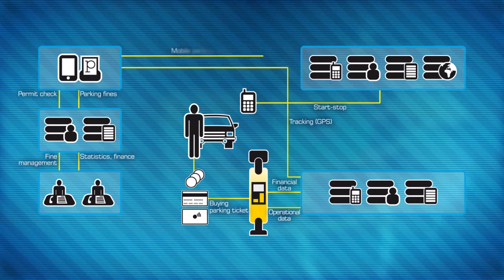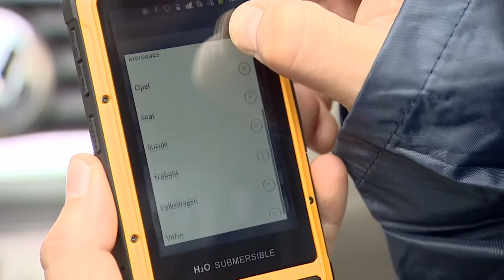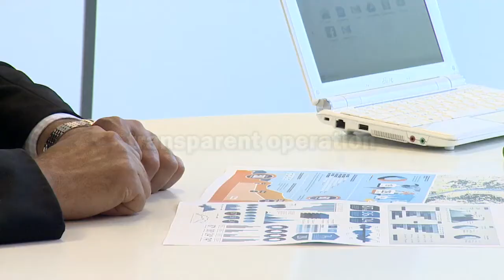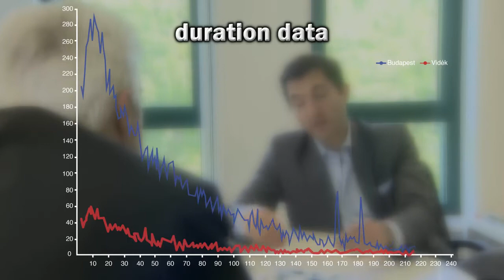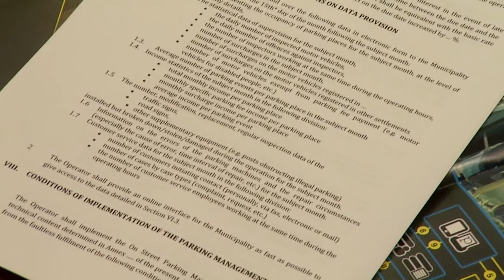EPS GLOBAL - introduction